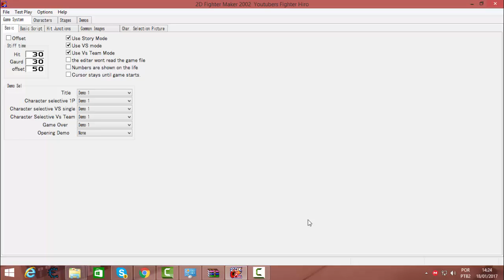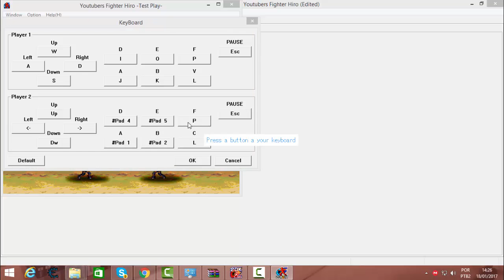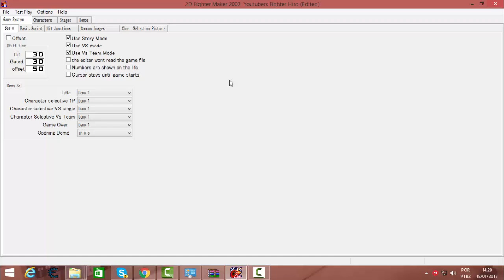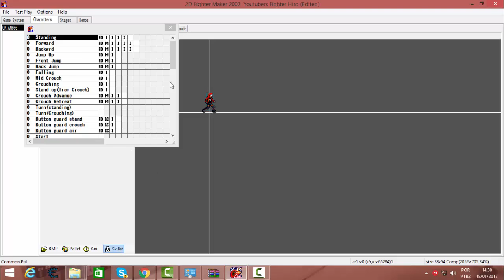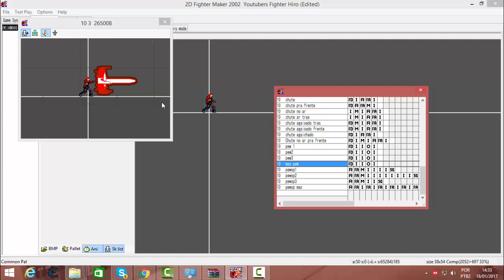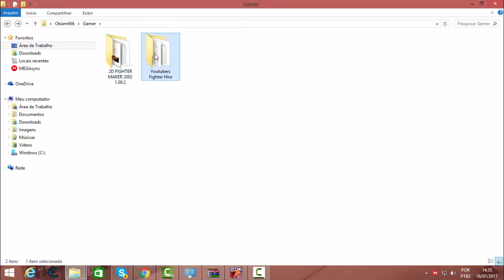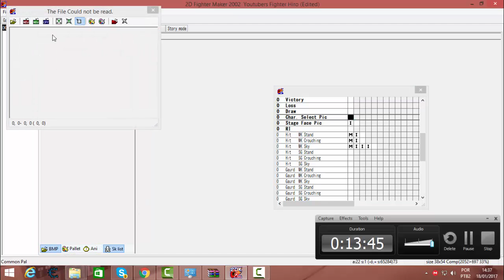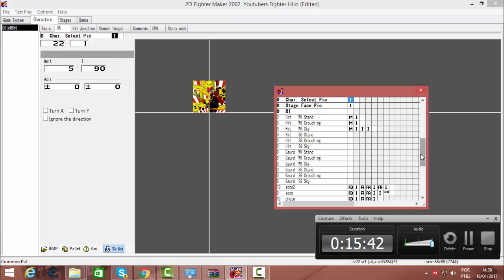Youtuber Fighter Hiro desenvolvimento jogo de treta de youtubers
(λ) Leia a Descrição (λ)

Steam: Okiam666